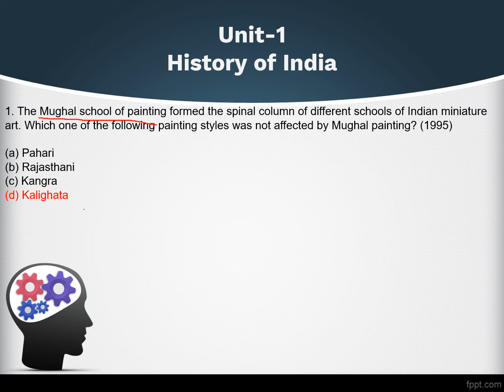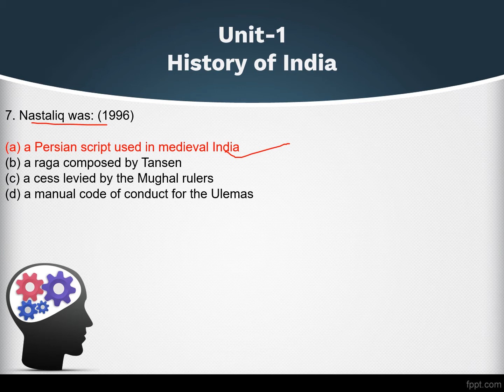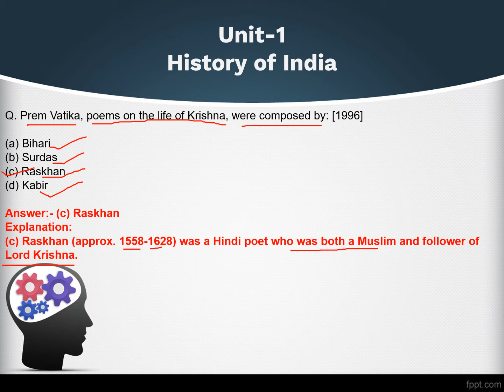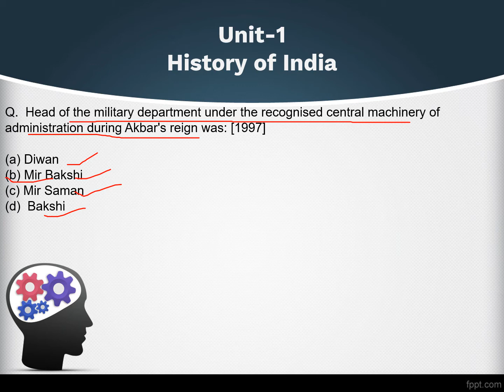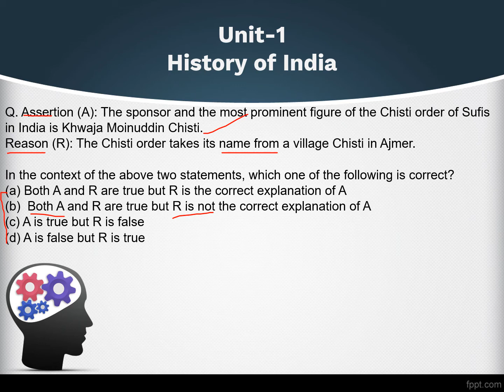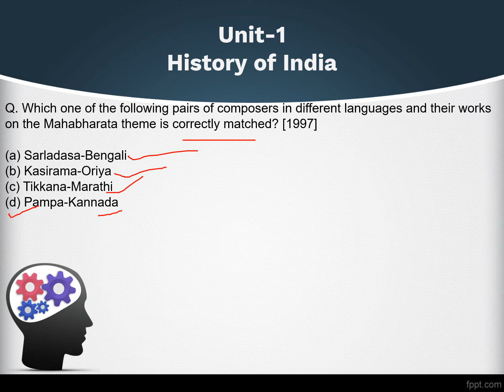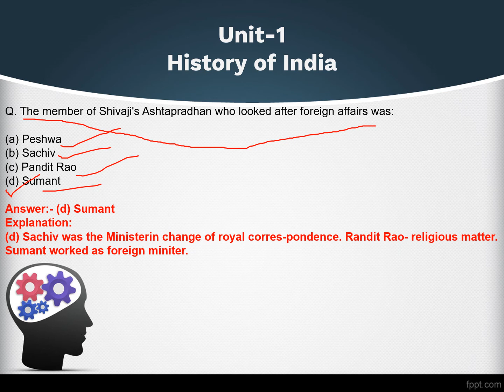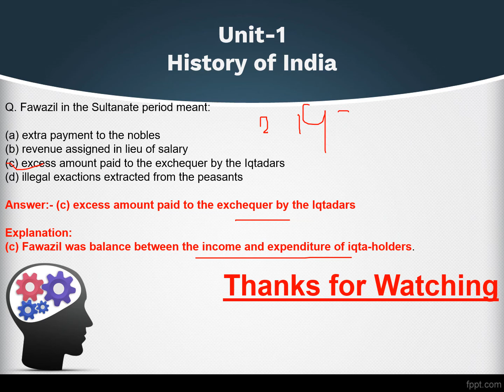Medieval History Part 2